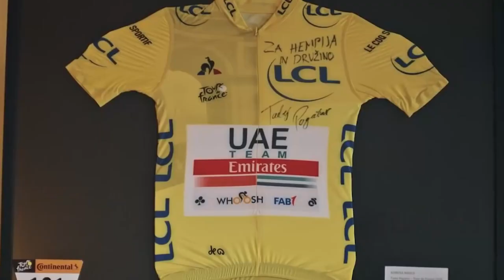Reject Modernity, Embrace Masculinity - Sports (feat. Zyzz)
Song: Dr. Peacock - Illusion of Time

Featuring:
Jordan Peterson
Les Brown
Prince of Zimbabwe